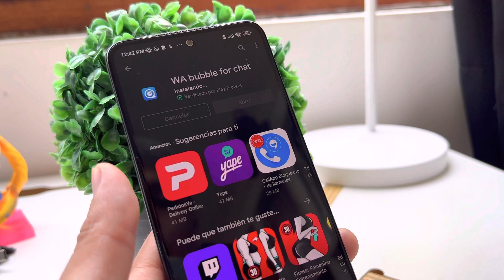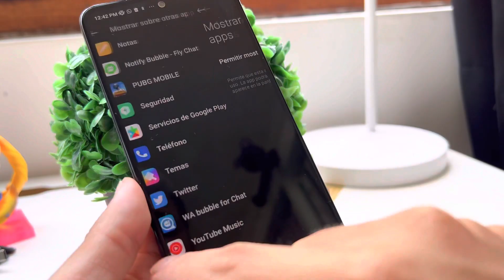¡ACTIVA LAS BURBUJAS DE WHATSAPP al estilo Facebook Messenger! (2022)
¿Quieres tener las burbujas de WhatsApp al estilo Messenger? Entonces no debes perderte este truco en pleno 2022.